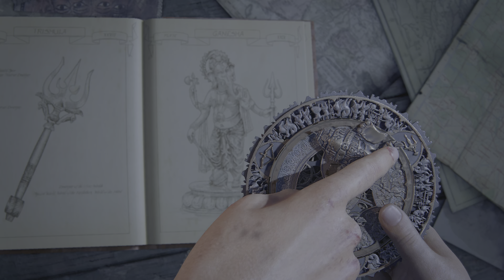UNCHARTED THE LOST LEGACY PS5 REMASTERED Gameplay Walkthrough Part 2 FULL GAME [4K 60FPS]